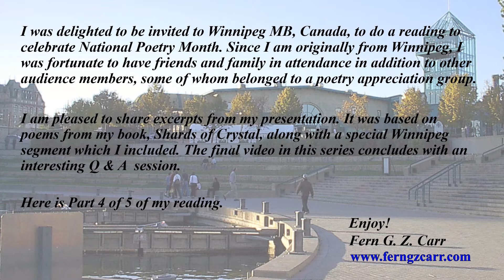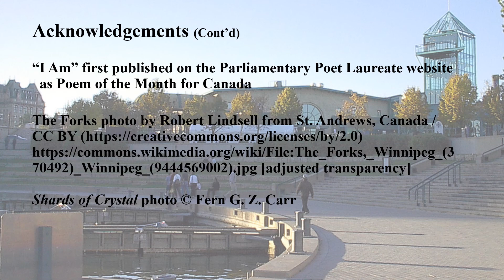Winnipeg Poetry Reading - Part 4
Listen as Fern G. Z. Carr shares her poems about jazz, a blind person's perception of colour, the majesty of Neruda, magic, rapture, and the philosophy of existence in Part 4 of her Winnipeg Poetry Reading series. Savour these beautiful poems from Carr's book, Shards of Crystal, in this performance recorded live.

CHANNEL SECTIONS
Videos
Funny
Mandarin, French, Spanish, Italian, Yiddish, and Latin
Performances
Illustrated Themed Readings
Highlights